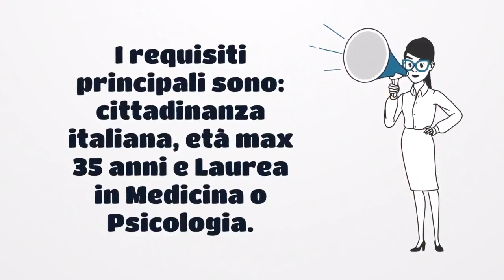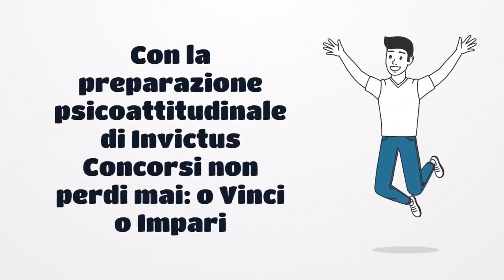Concorso pubblico per 4 Medici e Psicologi del Corpo Sanitario Aeronautica Militare 2023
Preparazione Psicoattitudinale con il dott. Vincenzo Castaldo, già Capitano Psicologo Selettore Militare e Fondatore di @invictusconcorsi